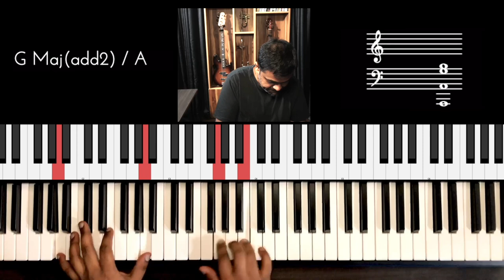Riff #2363 - Jason Zac